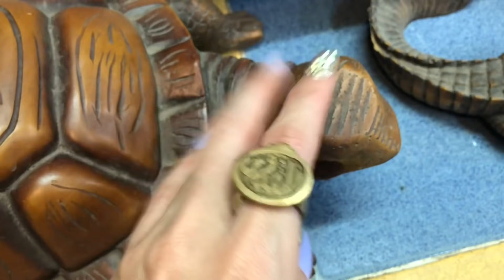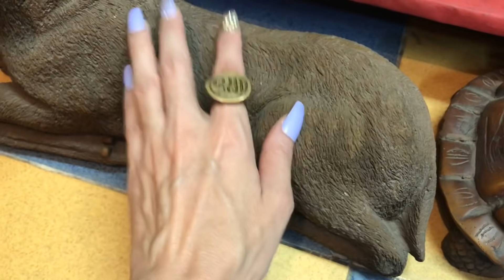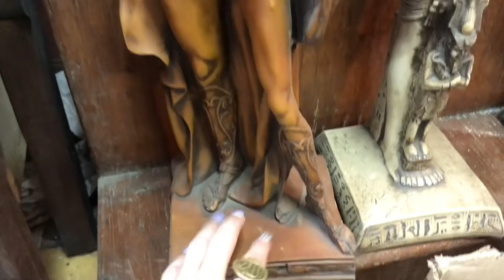ASMR * Egyptian Figurine Shop Tap-Through! * Fast Tapping & Scratching * Whispering * ASMRVilla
Hey you guys!!  This is a new shop tap-through at the Bazaar here in Egypt (that is a part of a series I am doing!  See playlist below :)  I am starting with the whispered version so keep your eyes out for the no talking version coming soon.

10 min = $25
20 min = $45
30 min = $65